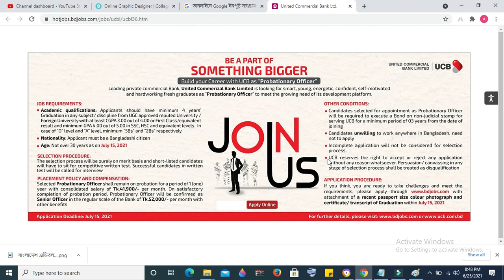United Commercial Bank (UCB) Job Circular 2021 Probationary Officer| Private Bank job vacancies 2021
United Commercial Bank  Limited  known as UCB Bank Job  Circular 2021: UCB bank Probationary Officer job circular has been published on our channel job alert BD.UCB Bank job circular 2021 is the latest bank job circular. It is also the latest private bank job circular 2021.UCB Bank Probationary officer job circular is now available on our channel job & career. UCB Probationary officer job 21 is to offer a very attractive salary. It is a UCB new job circular 21.